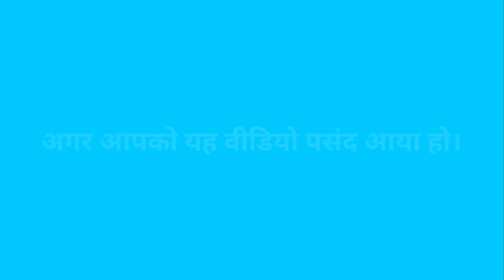The Wild Rosy faced love bird Parrot Lifestyle | Episode 6 | Hindi documentary.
Note ---:
Video Editor - Neeraj Chauhan
music select by - Neeraj Chauhan
Sond and VFX edit by - Neeraj Chauhan
Explain by - Kajal ...

Best Music artist - :  Use by me . Thank you all of my favourite Music artist.